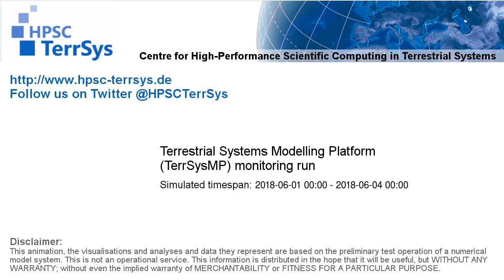TerrSysMP monitoring run 2018-06-01 - 500hPa air temperature aund geopotential - Europe (72h)